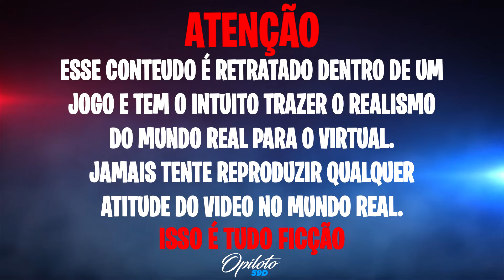FAZ O ''L'' DE LADRÃO QUE FOI TRAMPÃO🥵OS DRAKE NÃO ESTÃO COM SORTE no GTA RP🤔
DOIS ENQUADROS SEGUIDOS CHEIO DE B.O😰OS DRAKE NÃO ESTÃO COM SORTE no GTA RP🤔
🏙️Cidade Mil Grau Roleplay:
🤖IP:connect cfx.re/join/6377dj

🎯TIME DE MONSTRÃO🎯
💻CONFIGURAÇÕES DO COMPUTADOR:
➧1TB HD
➧120GB SSD
🎗𝑬𝒕𝒆𝒓𝒏𝒐 𝑴𝒂𝒄𝒆𝒅𝒐